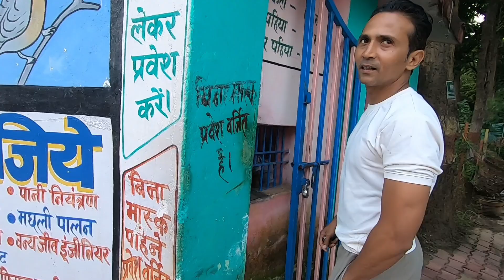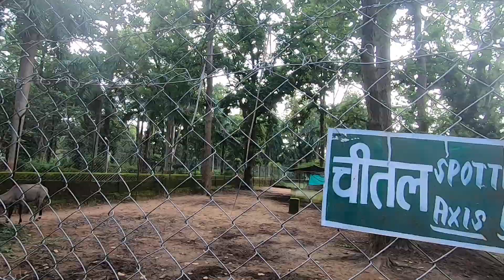Sanjay Park Ambikapur, Sanjay Wan Watika Ambikapur, Ambikapur Jeew Sanrakshan Kendra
Welcome to our latest video where we take you on a virtual tour of the stunning Sanjay Park in Ambikapur! 🌳 Located in the heart of Ambikapur, Sanjay Park is not just a beautiful green space but also a hub for environmental conservation and wildlife protection.
In this video, we explore the serene landscapes and diverse flora.

- A detailed look at the lush greenery and tranquil surroundings of Sanjay Park.
- Highlights of the unique flora and fauna found within the park.
- Interviews with local experts and conservationists working towards protecting this ecological haven.

Whether you’re a nature enthusiast, a local resident, or planning a visit to Ambikapur, this video will give you an in-depth look at why Sanjay Park is a must-see destination.